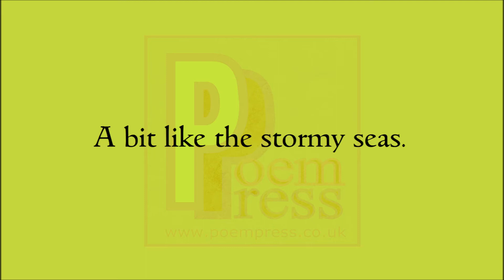Stormy seas poem by Poem Press